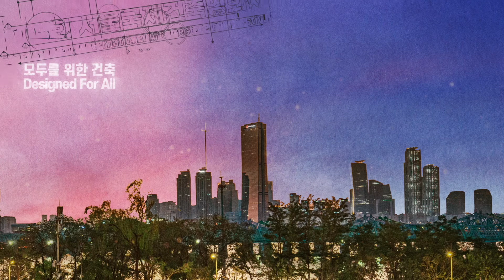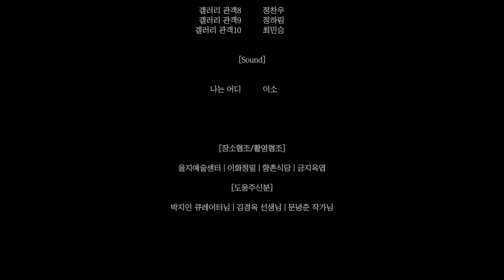SIAFF2021 서울 건축 랜선투어 영상 공모전_최우수상 [낮과 밤, 을지]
제13회 서울국제건축영화제
모두를 위한 건축
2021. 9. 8(수) - 18(토)
@씨네큐브 광화문 9. 8(수) - 9. 12(일)
@네이버TV 9. 9(목) - 9. 18(토)

The 13th Seoul International Architecture Film Festival
Designed For All
9.8(Wed) - 9.18(Sat), 2021 @Cinecube & Naver TV